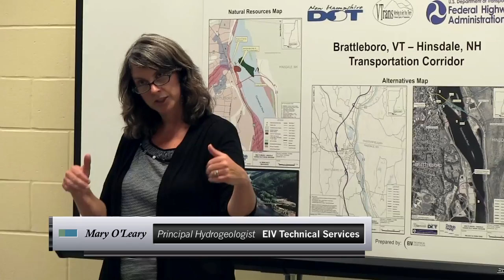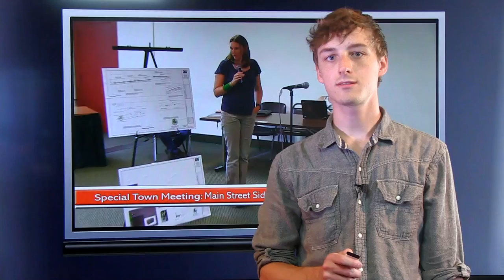Channel 10 Report: 8/7/13 - a 5:45 Live BCTV Webisode Special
With 8 towns and hundreds of hours worth of local municipal coverage on BCTV's government and education sister channel each week, it's hard to know where to start. Enter BCTV's web special: the Channel 10 report.

Join 5:45 Live host Roland Boyden for this brief pilot webisode as he sums up this week's happenings in Brattleboro and beyond--with a heated special town meeting in Vernon, new Steven's & Associates projects in Townshend, and the Brattleboro Selectboard's 34k skating rink vote all in the mix.

Full Meeting Links:

Brattleboro Selectboard Mtg. 8/6/13

Vernon Special Town Mtg. 8/5/13

Public Meeting - Main St. Sidewalk Project